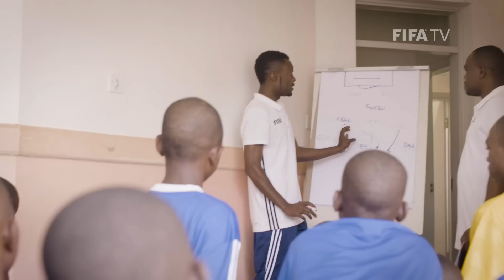A New Dawn in Malawi – Tione Mhone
The exciting youth football development project launched in Malawi in 2015 has brought new dreams and new opportunities to dozens of kids playing in the under-15 leagues, but also to football coaches like Tione Mhone.